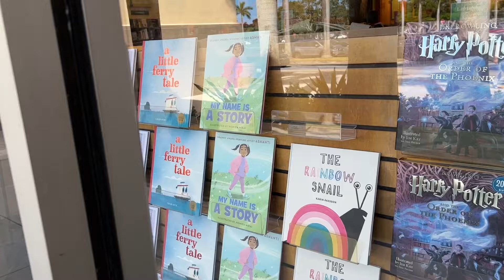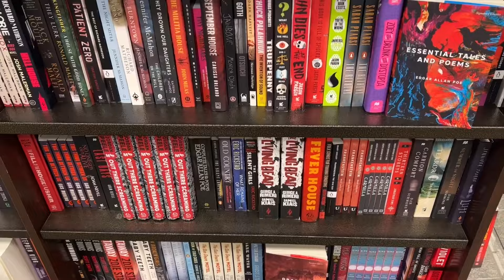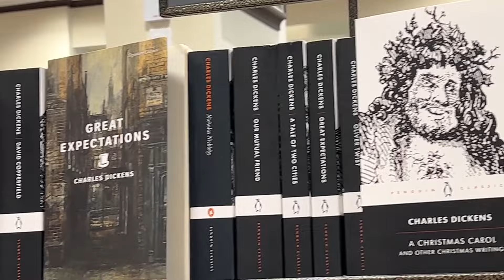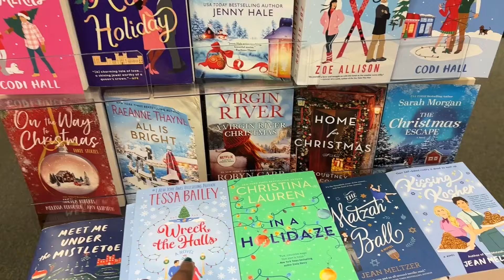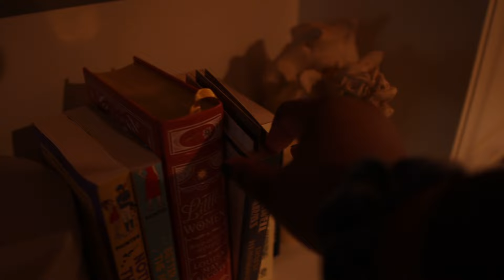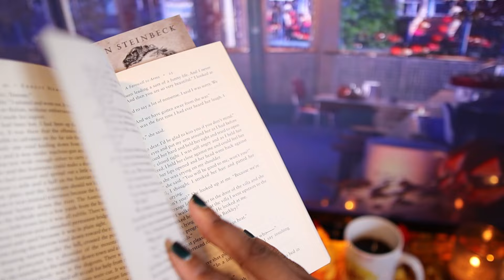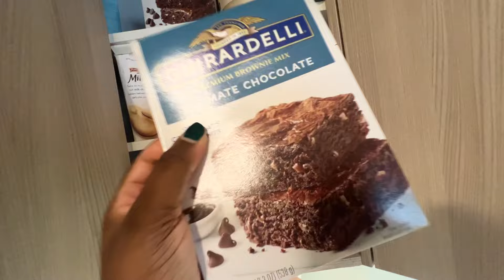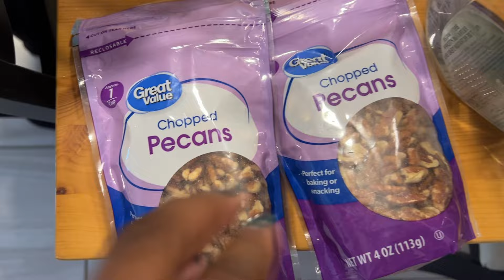🥧🍂 Gilmore Girls Cozy Vlog - Bookstore Vlog, Pecan Brownies, Thanksgiving, & a farewell to arms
Welcome to a Gilmore Girls-inspired cozy fall vlog! 🍂🎥✨ Spend the perfect autumn day with me as I soak in all the seasonal vibes and prepare for the holidays. First, I head to Home Depot to pick up some beautiful, colorful mums to brighten up my space. Then it’s off to Barnes & Noble for an exciting book shopping trip, where I explore new releases, Christmas books, and cozy reads like A Farewell to Arms by Ernest Hemingway—a classic from Jess Mariano’s reading list.

Later, we settle in to watch the iconic Gilmore Girls Thanksgiving episode, where Lorelai and Rory bounce from dinner to dinner, capturing the charm of the season. To top off the day, I bake a batch of homemade, scrumptious pecan brownies that were the perfect mix of cozy and delicious. It’s the ultimate fall day, filled with all the warmth and charm of Stars Hollow as we get ready for Christmas and the holidays! 🎄🧡

Xo,

Tania from @Tania.atlasinajar

📚 *Books Mentioned:*

A Farewell to Arms by Ernest Hemingway

🍨🥧🍂 *Recipes:*

used a Ghirardelli, box box of your choice, and then used the topping instructions under the bourbon pecan pie recipe above.

1k on 09/21/2024 😏🍁✨